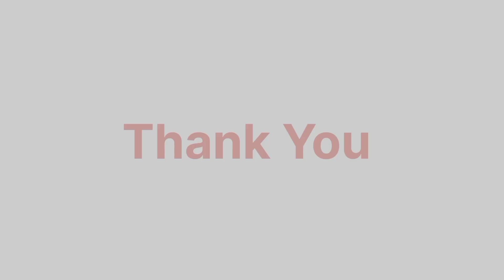Asked If He Was "Single," Tiger Shroff Said This || Batiza Movie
"Batiza Movie"